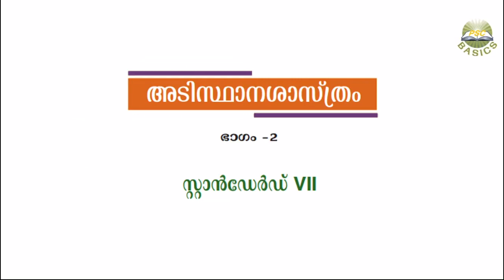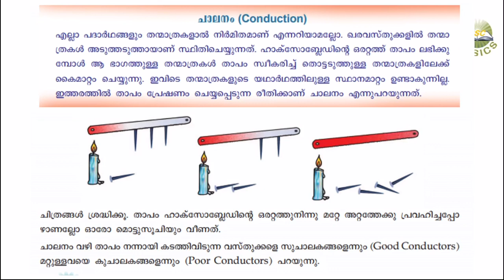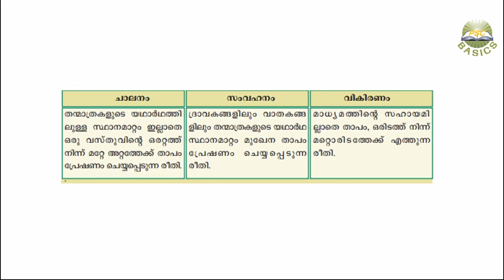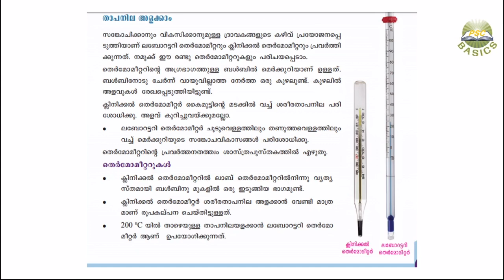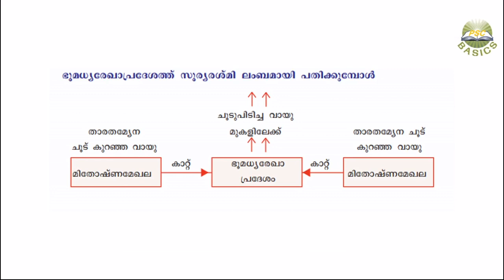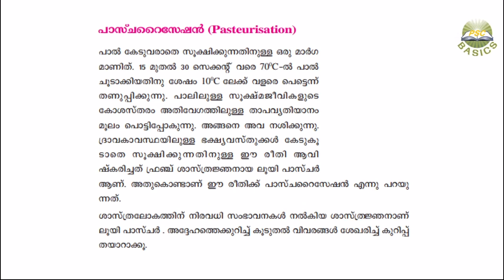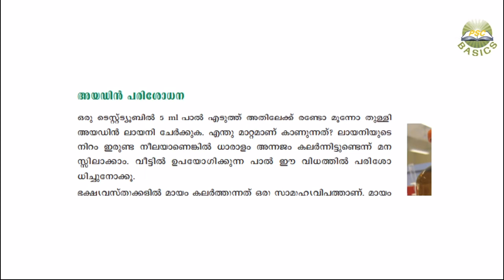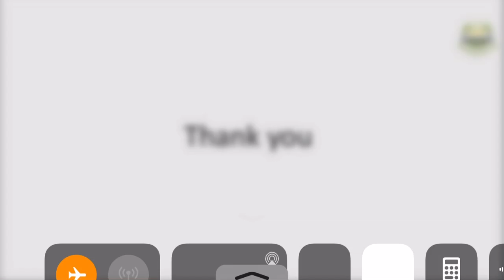Basic Science Class VII Part 2|| Section 2|| LP/UP Assistant || SCERT BASED CLASS